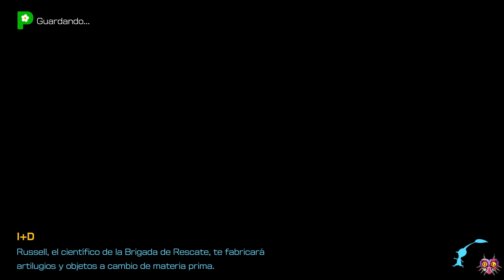Pikmin 4 | MIRADOR ESTELAR | EXPEDICIÓN NOCTURNA | No Commentary | Walktrough Español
Bienvenidos a la serie de vídeos de Pikmin 4 en el que completaremos el juego, conseguiremos todos los coleccionables, etc...

En este vídeo se muestra la expedición nocturna "Mirador Estelar"